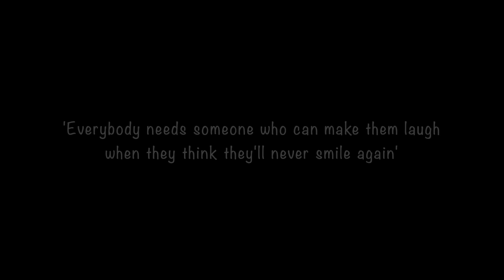You Will Never Look At Harry (W2S) The Same Way Again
Most Emotional and Inspirational Moments of Harry (W2S, Wroetoshaw); the man that makes us all laugh.

These videos are meant to be transformative and educational. The aim is to positively critique the personalities, by showing a different and often hidden side of them. Another aim is to educate and inspire the viewers regarding important values and subjects such as charity, humanity, friendship, mental health, emotions, racism, bullying, thoughtfulness and motivation (physical and mental).